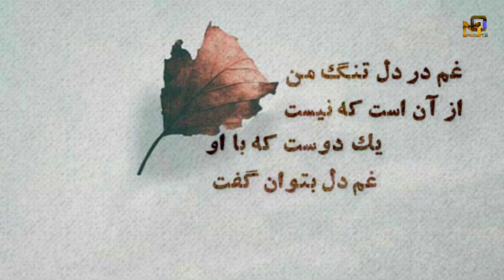مسافری در ایران 🇦🇫🇦🇫🇦🇫🇦🇫 Traveler in Iran🥺🥺🥺🥺🥺🥺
دوستان عزیز چینل مارا لایک و سابسکرایب کنید